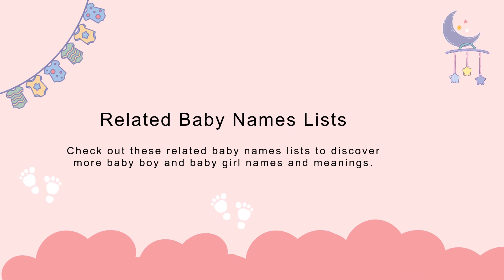Avarie baby name meaning, Origin and Popularity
Avarie baby name meaning, Avarie name meaning, Avarie name origin, Avarie baby name origin, Avarie name popularity